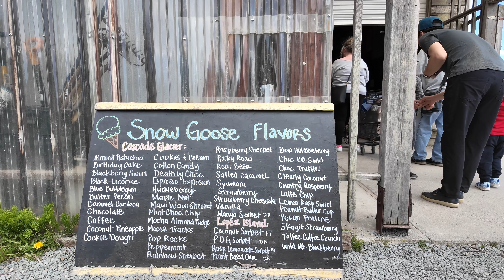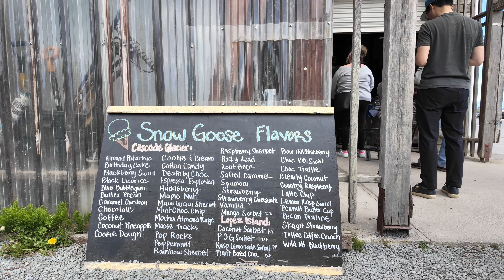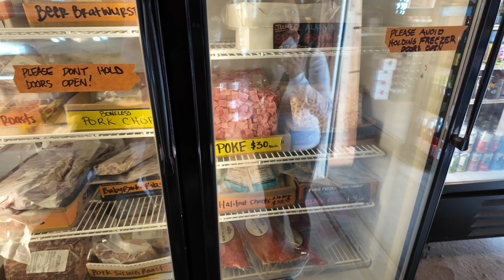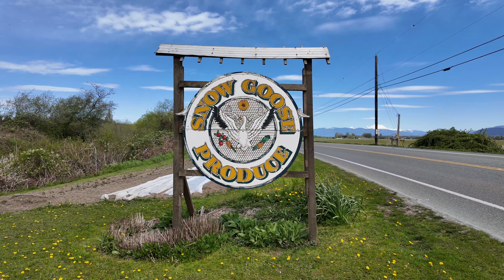Snow Goose Produce Walking Tour!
2ND GENERATION FAMILY RUN SEASONAL PRODUCE STAND IN MOUNT VERNON HAS A LOT OF THINGS TO CHECK OUT. COME WITH US AS WE EXPLORE THE MARKET AND GET SOME DELICIOUS ICE CREAM!

TIME CODES
00:00 INTRO
00:44 WALKING THROUGH MARKET
03:23 IN LINE FOR ICE CREAM
04:53 EATING ICE CREAM
06:50 EXPLORING THE MARKET
08:33 OUTRO